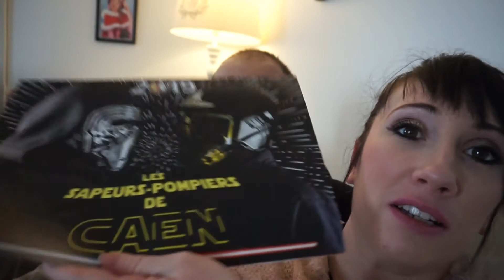NOUS FÊTONS NOEL AVEC MA MAMAN LE 11 & 12 JANVIER 2019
Vous pouvez me suivre aussi part ici :

❤ Mon instagram : stitchounette14
❤ Mon Snapchat : stitchounette14
❤ Sur vinted : stitchounette14